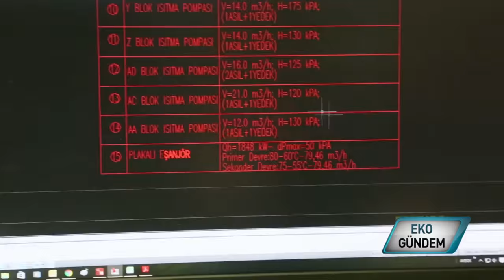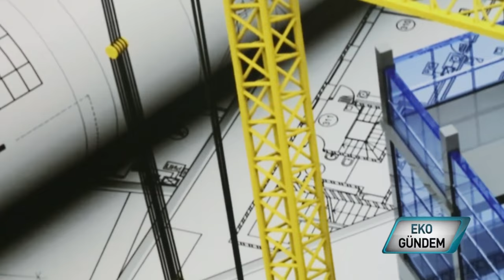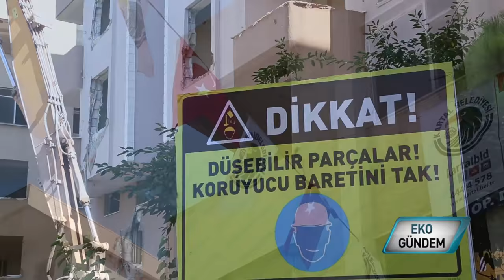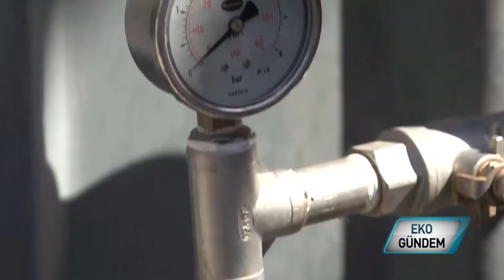ÜÇAY MÜHENDİSLİK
Doğalgaz dönüşümü ve elektromekanik alanındaki uzmanlığını kentsel dönüşüm ile birlikte inşaat sektörüne de taşıyan Üçay Mühendislik, artık çevrenin daha çok düşünüldüğü, yenilikçi anlayışla projelendirilen, uzun yıllar güvenle yaşanılabilecek konutların inşaasında sorumluluk üstleniyor.